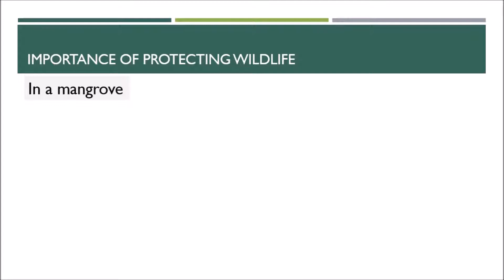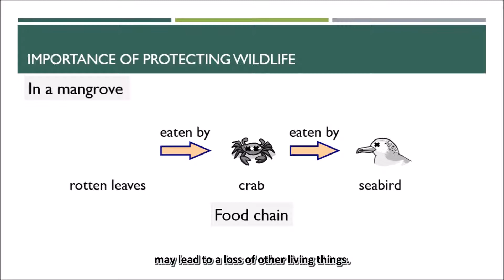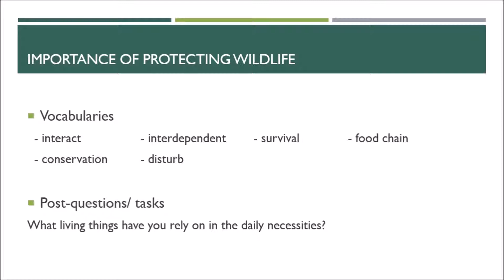2 5C Importance of protecting wildlife